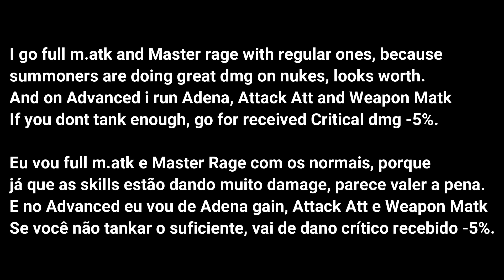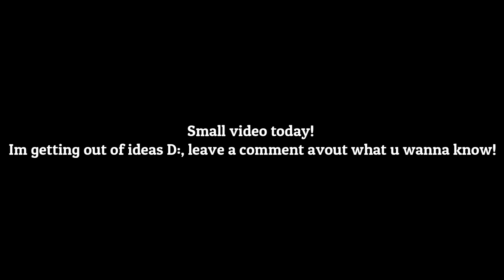Lineage 2 - Wynn Guide #3 PT/EN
Server Chronos
Wynn Guide #3 - Certificates